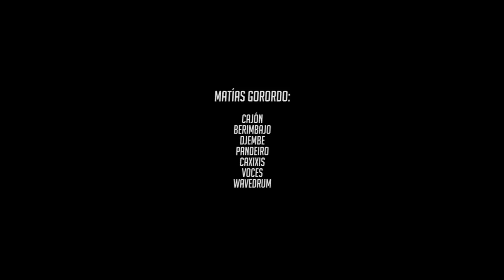Matias Gorordo- Drumanbeira (con Martin Rez Masud)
Drumanbeira. Producido por Matias Gorordo y Martin Rez Masud.
Matias Gorordo: Cajon-Berimbajo-Djembe-Pandeiro-Caxixis-Voces-Wavedrum.
Martin Rez Masud: Sintes y programaciones electronicas.
Grabado,editado y mezclado por Martin Rez Masud.
Celeste Mari: Camaras y edicion
Video realizado en Estudio de fotografia Alkimia